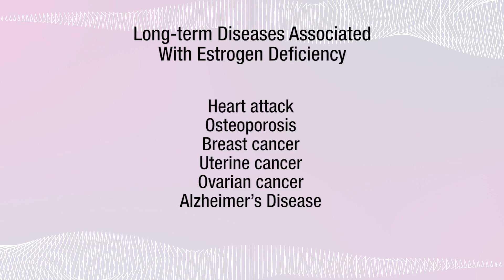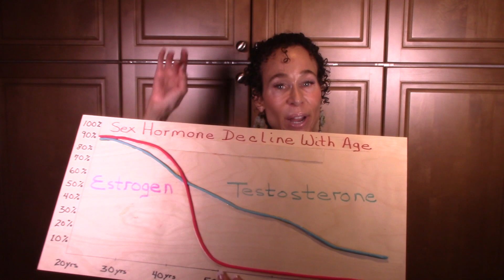Menopause as an Estrogen Deficiency State - 77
Have you ever thought of menopause as an estrogen deficiency state? If not, why not? Isn’t loss of estrogen with menopause analogous to the loss of insulin with diabetes, or the loss of thyroid hormone with hypothyroidism? In this video, we’ll look at menopause from the perspective of an estrogen deficiency state. Tune in to see what you think.